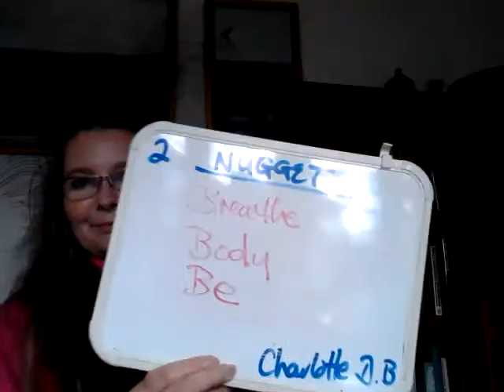Nugget 2 - Free Coaching to Empower Self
Day 2 of 26 - Self Coaching Coaching - making Lock Down count. Change your Thinking!

Get free Coaching styled conversation for Personal development during Lock Down, making Lock down Count, preparing yourself for your Unique Future.
In less than 3 mins every morning, set the tone for Agility in developing a unique, own Growth styled  thinking